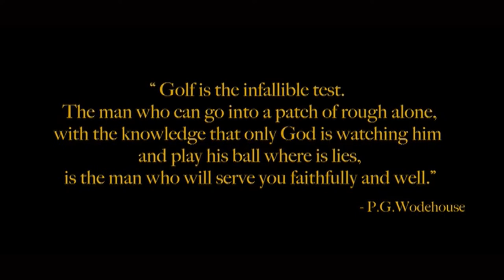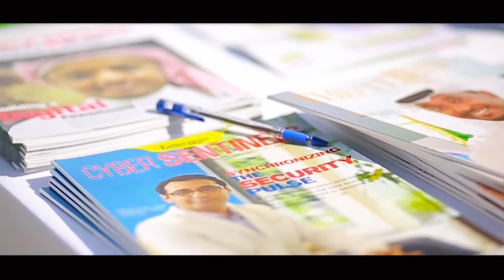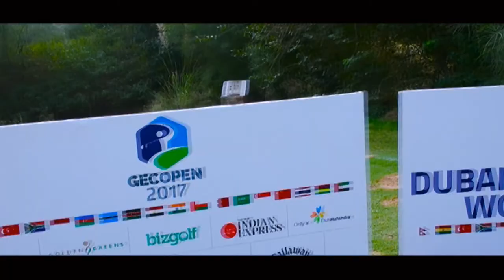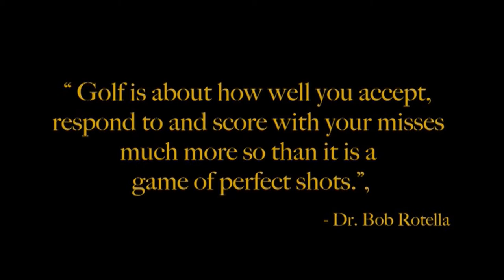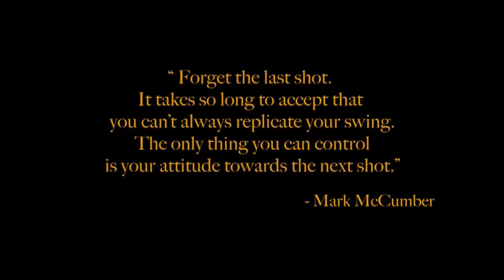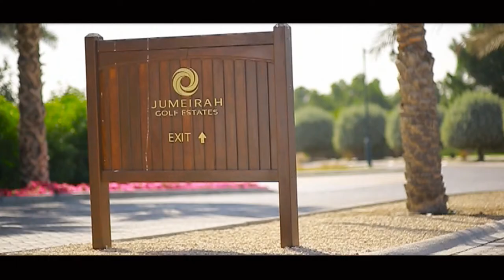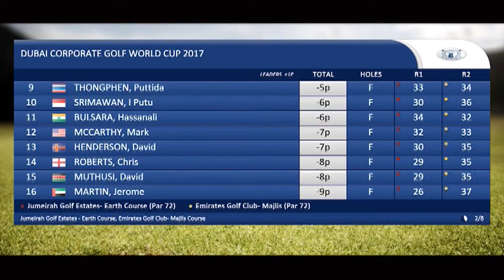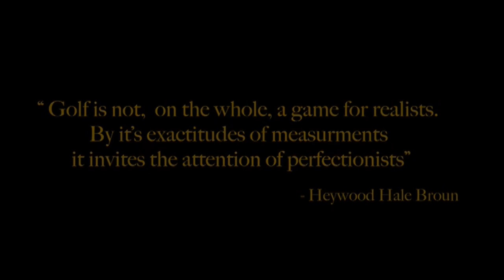GEC Open 2017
The GEC OPEN (Global Enterprise Connect) 2017 captured in a 30 minute show that aired on CNBC-TV 18 on March 29 & 30, 2018. Played across 18 countries with a 2 day world final played at Emirates Golf Club- Majlis and Jumeirah Golf Estates- Earth.